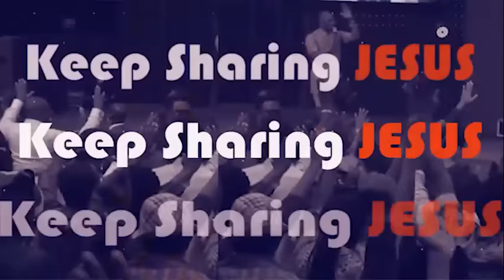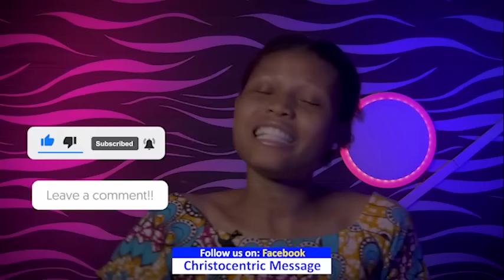HELP ME TO FIND MY PATHWAY - APOSTLE JOSHUA SELMAN